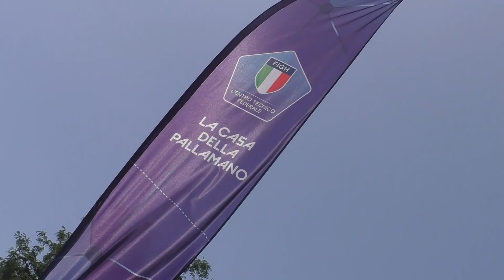Chieti, la giunta Ferrara propone la candidatura per "Città Europea dello Sport"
| SUPER J |

Contatti Redazione:
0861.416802